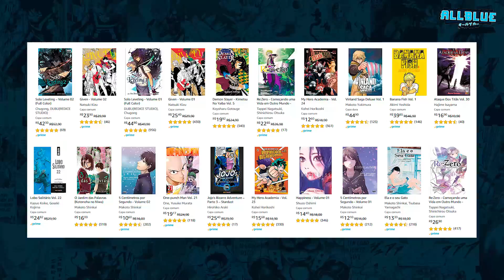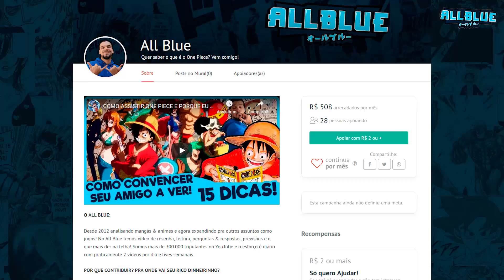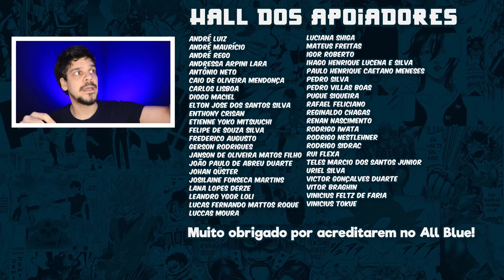BIG MOM VS QUEEN (One Piece 944 | Anime)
▶ AMAZON (ofertas do dia)

Review do episódio 944 do anime One Piece com Big Mom invadindo Udon e enfrentando Queen no modo braquiossauro.